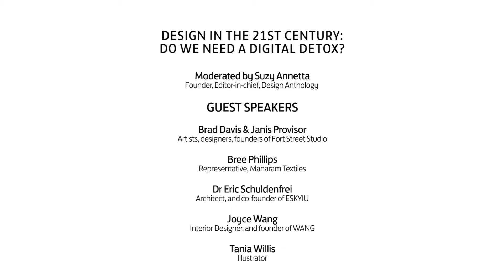Design Anthology presents: Design in the 21st Century: Do we need a digital detox